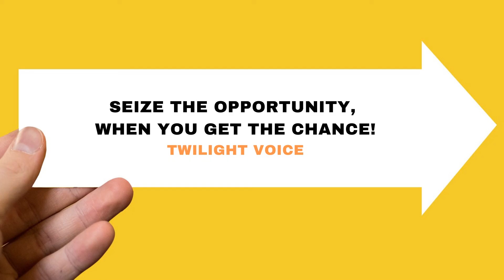merehumsafarsongtwilightvoice Mere Humsafar cover song •Twilight Voice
Mere Humsafar cover song from the movie All is well talks about time and journey and destination of love. My fellow traveller just wait for some time
Listen, the destination of love is calling us.

VOA/Singer & Video edited: Sandhya
Image & Video credits:
  (Thumbnail credits)

Original Music credits:
Singers: Mithoon, Tulsi Kumar
Original Composition: Anand Milind
Lyrics: Amitabh Verma,
Original Lyrics: Majrooh Sultanpuri

My fellow traveller just wait for some time

You're the guide whom I asked for in my prayers
It's hard to walk even one step without you
The destination of love doesn't exist without you

We're not dishonest and there's a lot of love in between us
But our destinies are completely apart
How are we going to find the destination of love

Image & Video attribution:

Video by Tanya50 from Pixabay
Video by jonathan cohen from Pixabay (sunrise dead sea)
Photo by Senior Living on StockSnap
Photo by Jonathan Borba from Pexels
Image by Pixabay from Pexels
Photo by Min An from Pexels
Video by Akhilesh Singh from Pixabay
Photo by Aziz Acharki on StockSnap

*Any content on this channel cannot be reproduced or recorded in any form without the permission of the above.